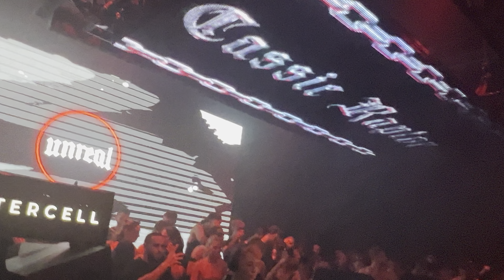Cassie Raptor 🦖🦖❤️ Intercell/Unreal Amsterdam H7 ( 25/02/2022 )💣💣🔥🖤